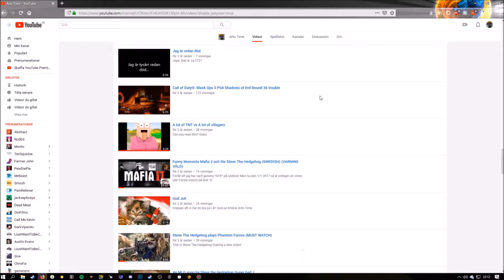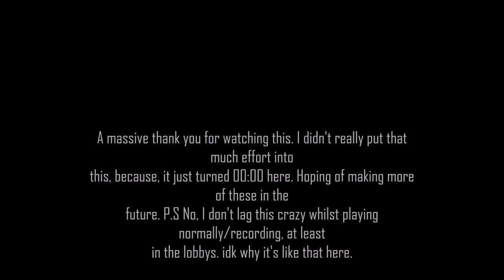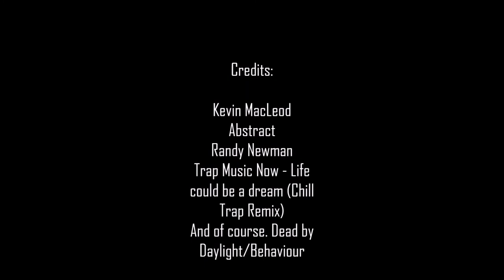Dead by Daylight #1 - Arto Time (ENG)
So. Hi. I don't know what to type here. Hi.